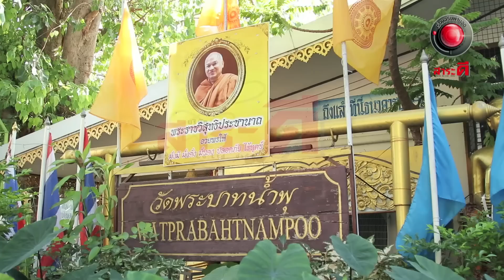บ้านหลังสุดท้าย l ออกอากาศ 17 มีนาคม 2562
ความสุขบนความเสี่ยง!!! เมื่อเขาปล่อยให้อารมณ์พาไป ไร้ซึ่งสติและเมินเฉยต่อความปลอดภัย ทำให้ความสุขเพียงชั่วคราวของเขาได้นำมาซึ่งความเจ็บปวดที่บาดลึกลงในจิตใจชายคนนี้ไปตลอดชีวิต ติดตามการเปิดใจครั้งสำคัญของชายคนนี้ในรายการเรื่องจริงผ่านจอ